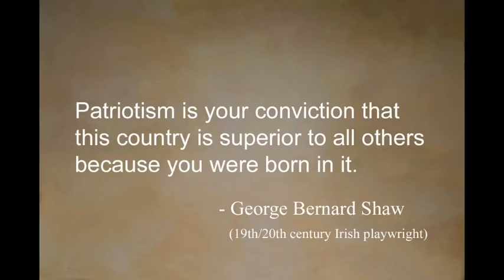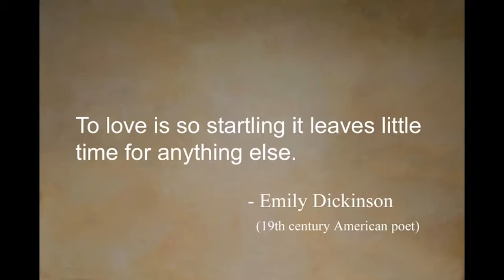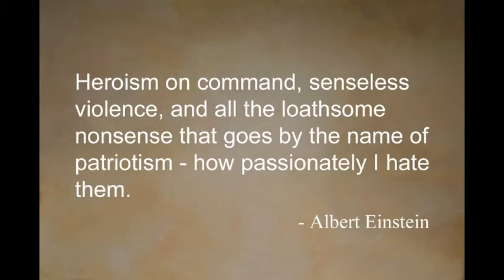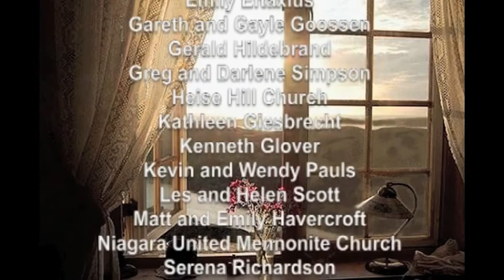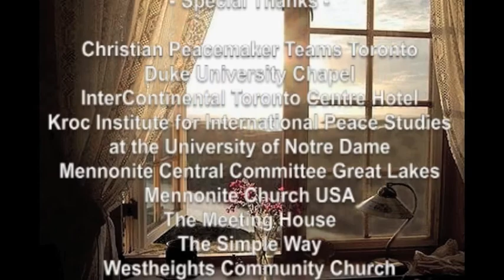Episode 15 - Janell Anema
DISCUSSION QUESTIONS:

1. What were some important points made in this video?

2. What did you learn that you can apply in your own life?

3. What should be our top priority...being good citizens of our country, or good citizens of the kingdom of God?

4. What can we learn from John chapter 8 verses 1 to 11 where Jesus saves a woman about to be stoned for committing adultery?

Got questions?